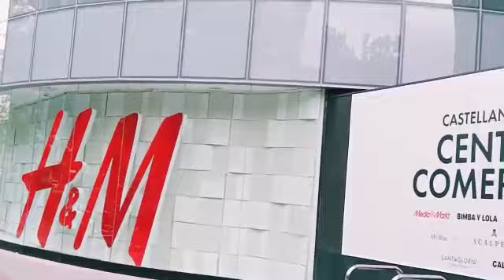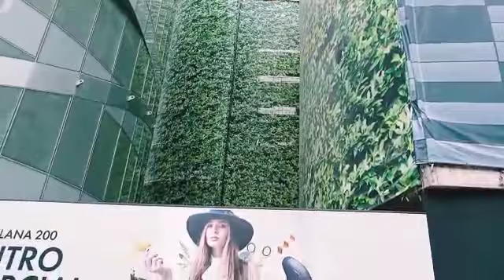دخل تشوف .ومتع عويناتك في مدريد .ترحب بكم .💝👍💯💯centro de Madrid.Amó Madrid😍❤️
اللهم صلي على النبي صل الله عليه وسلم تسليما.الحمد الله حمدا كثيرا طيبا مباركا 😌🙏